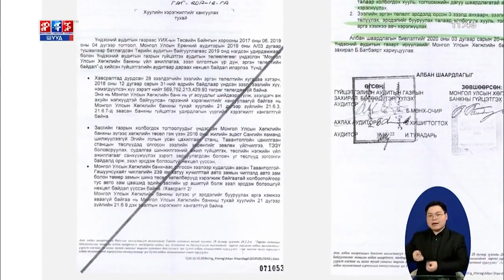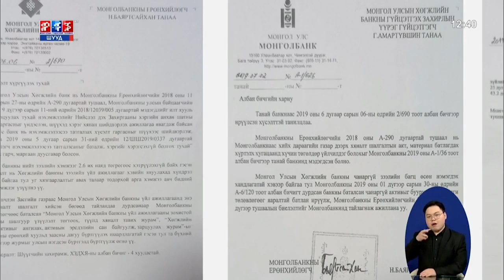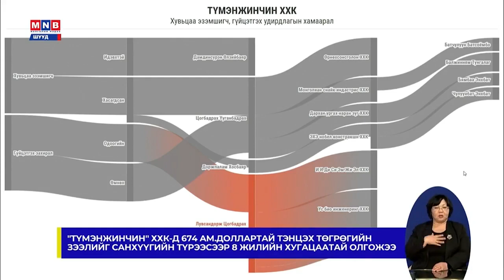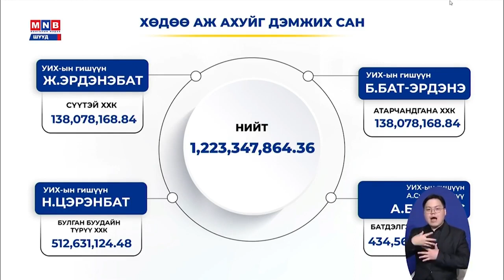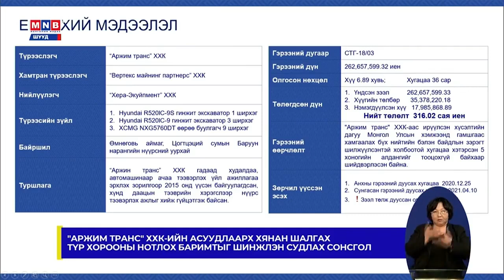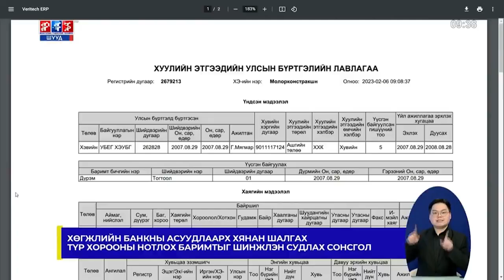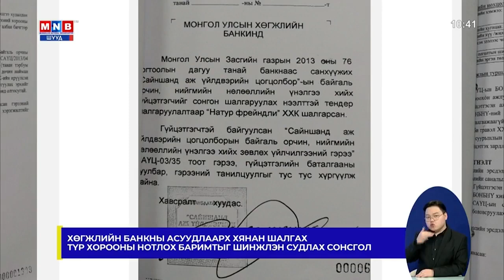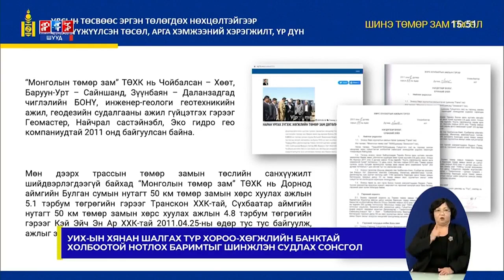Хөгжлийн банкийг хянан шалгах түр хорооны нотлох баримтыг шинжлэн судлах хоёр дахь сонсголын тойм